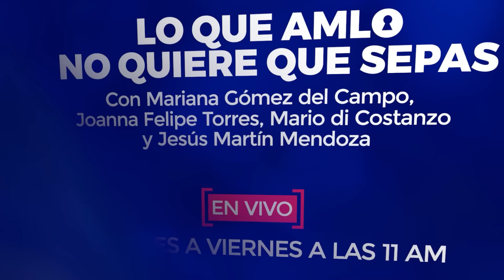🤣AMLO sigue FURIOSO con SALINAS PLIEGO: los REPORTAJES de TV AZTECA han DOLIDO en PALACIO NACIONAL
Ricardo Salinas Pliego le respondió a López Obrador; “vergüenza tener al país hundido en la pobreza y la violencia… Y echarle la culpa a un yate”.

➡️ TRANSFERENCIA:
️Banca Mifel
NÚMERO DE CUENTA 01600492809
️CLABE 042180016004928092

¡SÍGUENNOS!

► ¿QUIERES ANUNCIARTE?